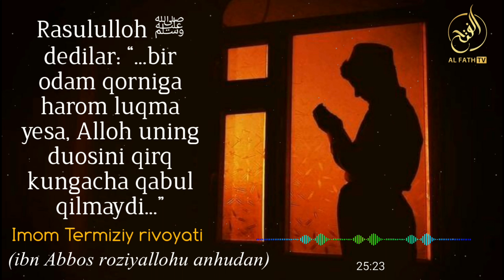Дуо қиламиз лекин ҳақни тополмаймиз сабаби нимада? Шайх Абдуллоҳ Зуфар Ҳафизаҳуллоҳ